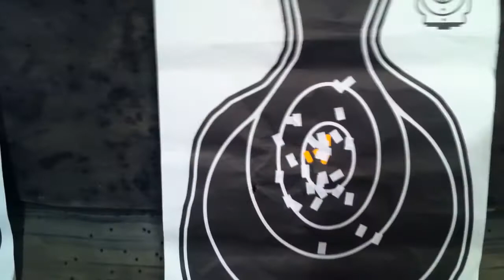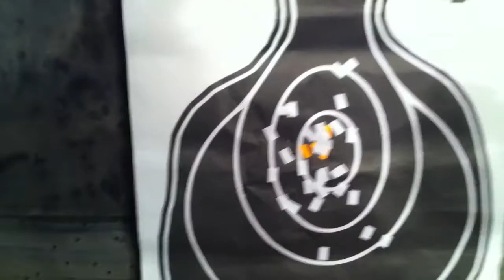Тренировка сотрудников МВД ПМ.